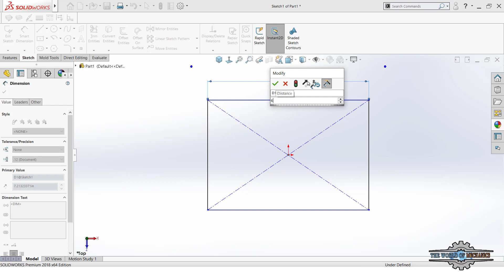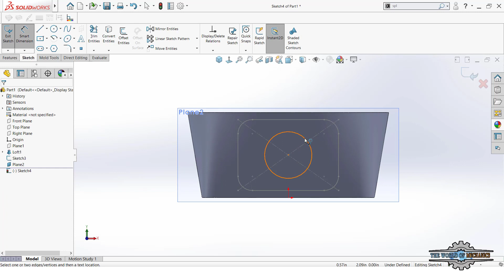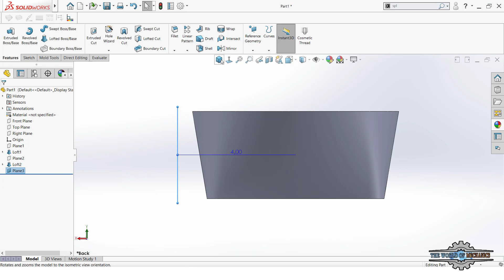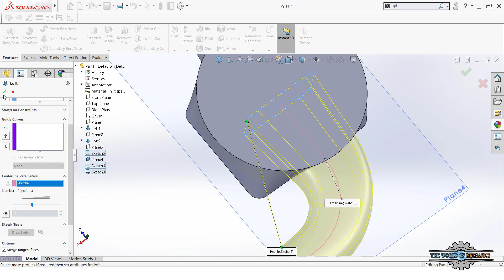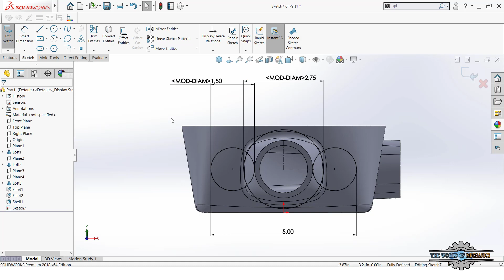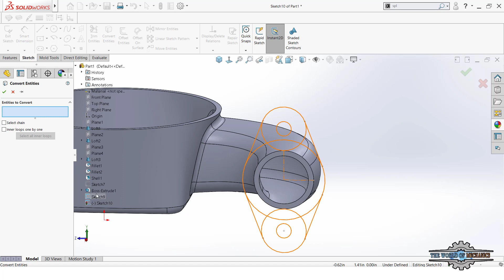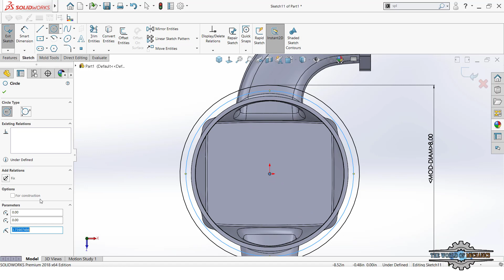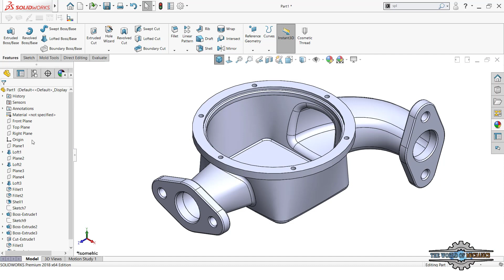Solidworks advanced tutorial EX 5 تعلم سوليد وركس متقدم تمرين 5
قناة the world of mechanics
قناة متخصصة في مجال الهندسة الميكانيكية
دروس تعليمية في مجال الخراطة والتفريز cnc
دروس تعليمية في البرامج التالية :